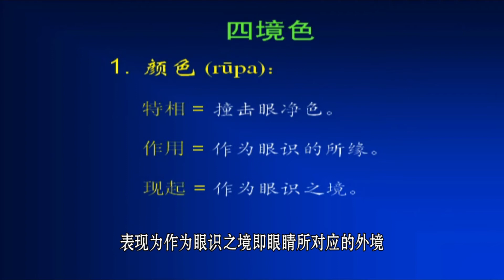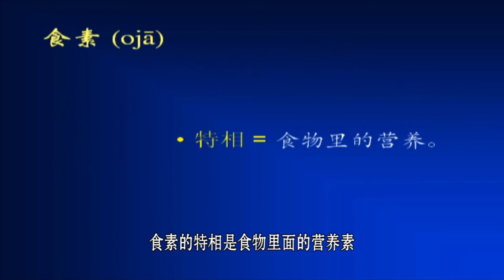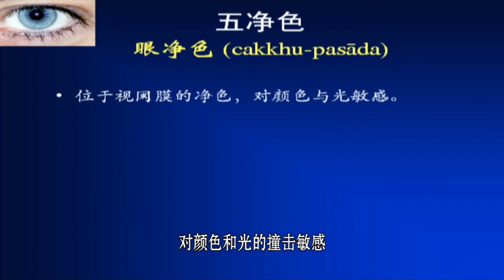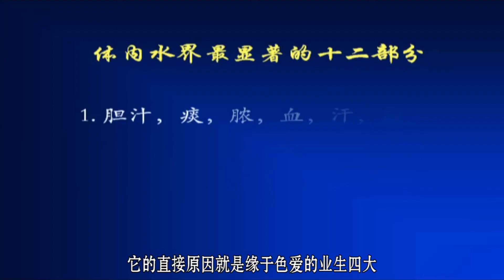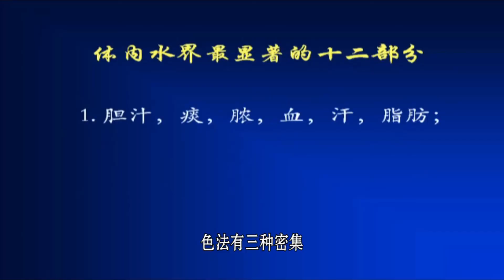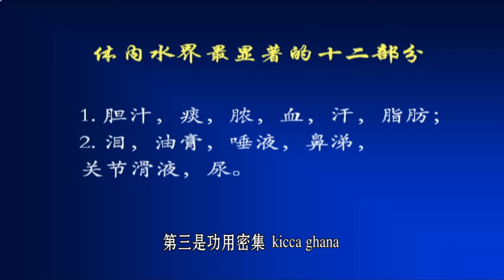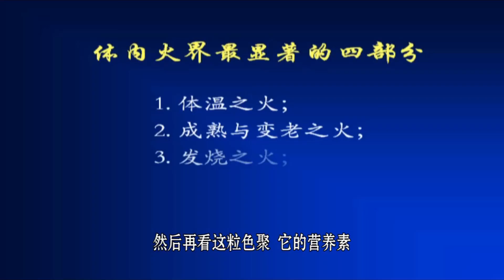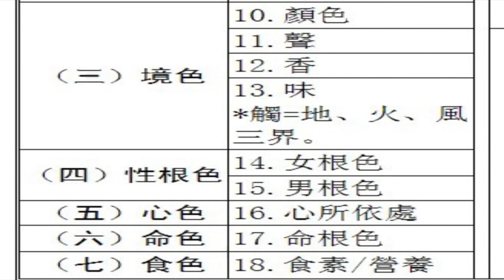07 第七講 2009年寶峰禪寺阿毘達摩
2009年寶峰禪寺阿毘達摩
瑪欣德尊者 Ven. Mahinda 講解